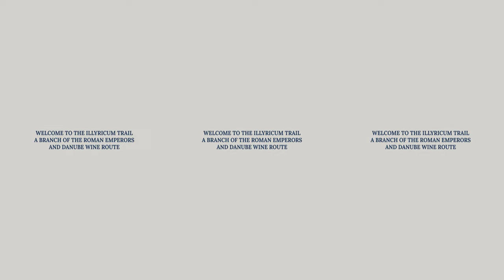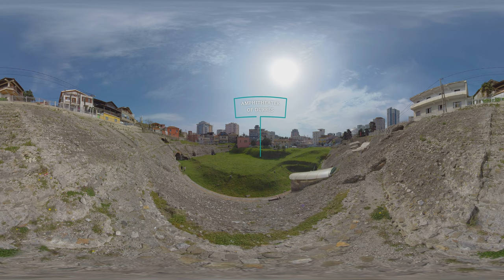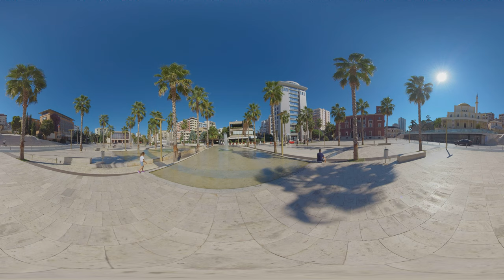Durrës: What to See & Do? Adriatic Trail of Albania - VR 360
What do see and do in Durrës, Albania? What to expect?
Let's explore the largest seaside tourist attraction in Albania - the city of Durrës in 360-degrees! This 360° travel guide will give you some exciting ideas what do in Durres, Albania. You will get to know the tourist offer of the city of Durrës, which includes beautiful sandy beaches, great hospitality, incredible cultural landmarks - the Old Town, the Venetian tower, Roman amphitheater, Shatervani Square, Fatih Mosque, Archaeological Museum Durrës; authentic cognac and wines in Gjergj Kastrioti Skenderbeu Winery, and the wonderful nature of the nearby Skadar Lake. Enjoy this 360 degree video which will guide you through the city of Durrës, and inspire you with some ideas what to do when you get there!

0:00 Intro: Durrës Travel Guide
0:36 Durrës, Albania
0:51 Durrës Beach
1:18 Durrës Old Town - Durrës Castle, Venetian Tower (Castle Kalaja e Durrësit)
1:28 Amphitheater of Durrës (Amfiteatri i Durrësit)
1:58 Shatervani Square and Fatih Mosque, Durrës
2:23 Archaeological Museum Durrës (Muzeu Arkeologjik)
2:43 Gjergj Kastrioti Skënderbeu Winery Durrës
3:00 Vinea Agricultural Farm (Argritourism Vinea)
3:20 Skadar Lake (Liqeni i Shkodrës)

👓 or check out the playlist with VR 360° videos of must visit destinations on our route:

*This 360 degree video is part of the 'Adriatic Trail VR experience' series, which  will take you on the journey along the nine amazing destinations in Albania, Bosnia and Herzegovina, Montenegro and North Macedonia. Each destination is presented via four vivid 360° videos: one about respective destination highlights, the other showcasing the Roman archaeological site,  then local accommodation, restaurants and wineries, and finally a proposal for nearby sightseeing trips and excursions. Adriatic Trail (also known as Illyricum Trail) is a cultural & wine tourism route offering a unique experience of exploring vivid Roman heritage surrounded with beautiful landscapes. Together with Danube Trail, it is a part of Roman Emperors and Danube Wine Route - European Cultural Route certified by the European Institute for Cultural Routes (EICR).